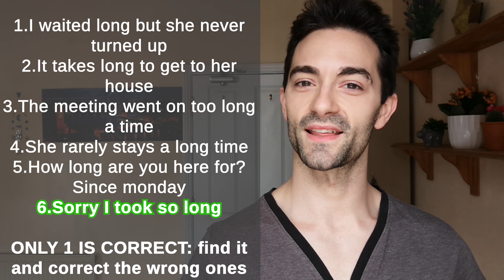Use (FOR) LONG And (FOR) A LONG TIME Correctly | Use Grammar Games To Learn & Teach Grammar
Learn and teach how to use (FOR) LONG and (FOR) A LONG TIME correctly in English. Is there a difference between LONG and FOR LONG?

I'm best suited to:
-B2+ learners: we can cover Grammar, Vocabulary and I specialise in Pronunciation;
-Native and non-native English teachers or aspiring ones: we can learn and understand the Grammar, Vocabulary and Pronunciation terminology, concepts and techniques that you need during your training and that your students expect you to know and teach

00:00 CHALLENGE
01:03 SOLUTION
01:19 SENTENCE 1
02:03 SENTENCE 2
03:21 SENTENCE 3
04:21 SENTENCE 4
04:44 SENTENCE 5
06:20 SENTENCE 6
07:28 FOR LONG/FOR A LONG TIME IN NEGATIVES
09:19 RECAP OF GAME